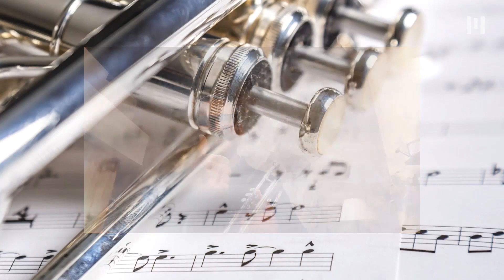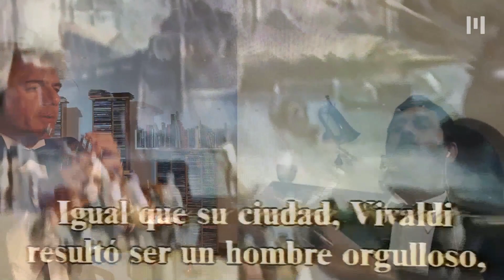LA SINFÓNICA EN CASA- DIDÁCTICO- 9no TROMPETAS II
Agrupación Sinfónica de Morón

9noDidactico TROMPETAS Parte II-

La Sinfónica en casa PREGUNTAS

1) ¿A qué familia de instrumentos pertenece la trompeta?

2) ¿Cuál es el instrumento que suena más agudo dentro de la familia de los metales?

3) ¿De qué metal están construidos estos instrumentos?

4) ¿Cómo se produce el sonido en la trompeta?

5) ¿La trompeta es un caño enroscado, cuanto mide aproximadamente si estuviera desenroscado?

6) ¿En cuántas partes está conformada la trompeta?

7) ¿Según el video que acaban de ver, en la tumba de que famoso Faraón se hallaron dos trompetas?

8) ¿Que formas tenían estas primeras trompetas que se encontraron 2000 A.C.?

9) ¿Cómo se llaman las primeras trompetas enroscadas?

10) ¿En qué año aproximadamente aparecen las válvulas y pistones para estos instrumentos de metal?

11) ¿Cómo se llama la trompeta más aguda de la familia?

12) ¿Cómo se llaman esa especie de botones que tiene la trompeta en el centro?

13) ¿Cuantas posiciones musicales se pueden hacer con los pistones?

14) Según pudieron ver en el video ¿por qué se pueden hacer sonidos más graves o más agudos con la misma posición de los pistones? ¿Qué factores hay que tener en cuenta?

15) Según la historia, en la antigüedad; ¿En que otro lugar además de Egipto se tiene registro de que existían trompetas?

16) ¿Cómo se llama el fragmento de la obra que se escucha al comienzo, tocado por dos trompetas?

17) ¿Cómo se llama esta pequeña obra que se escucha al final en la segunda parte del video?

18) ¿Conocías la Agrupación Sinfónica de Morón? ¿Ya fuimos a tu escuela a tocar?

¡¡¡Dentro de poco tiempo nos vemos en tu escuela con la Agrupación Sinfónica de Morón!!!

Preguntas para el Didáctico de TROMPETAS

Preguntas sugeridas para el trabajo en clase sobre los Trompetas